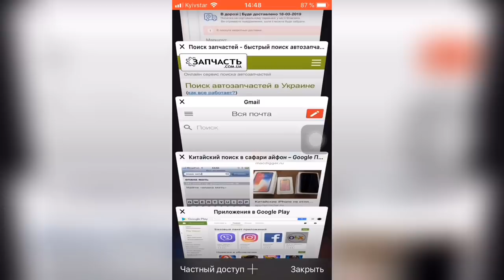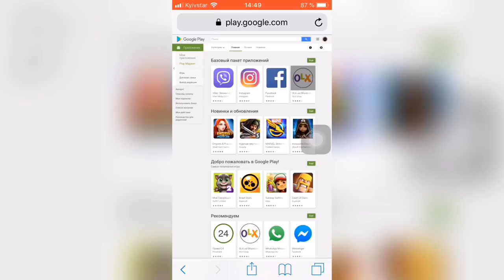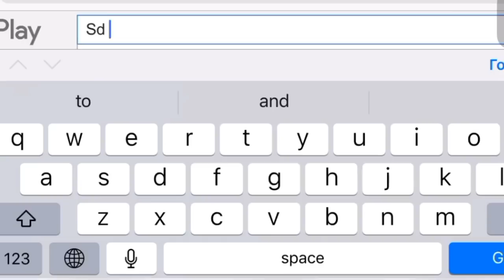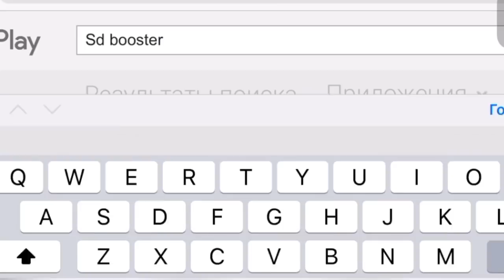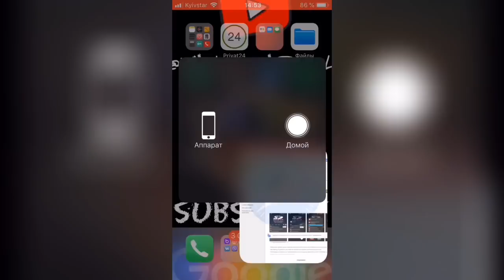👁‍🗨Как ускорить Android в 4 раза👁‍🗨 - Apple Experts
Как ускорить андроид в 4 раза?
Вытащить на максимум, все что в нем есть!
Нужно, чтобы были рут права или права супер пользователя.
Приложение которые делают чудеса:
No-frills CPU Control - настроить частоту процессора

SD-Booster - настройка быстрого чтения карты памяти, приложений

Greenify - заморозь ненужные приложения, освободить место для оперативной памяти